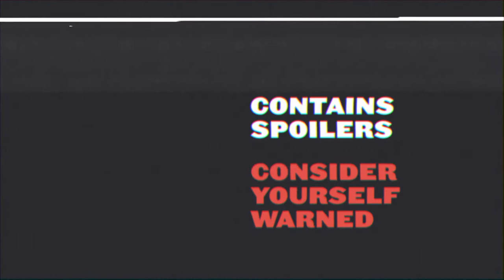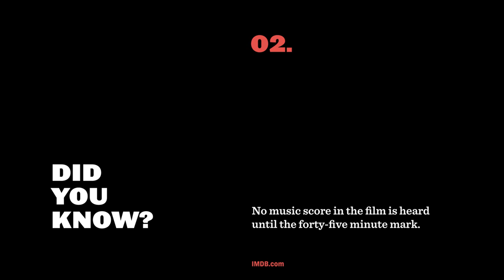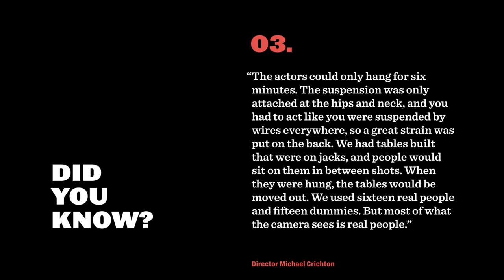Best Horror Scenes: Coma (1978)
You know that thing where you want to revisit a favorite from childhood, but you’re a little hesitant because you don’t know how it’ll hold up and you don’t want to sully the fond memories? While Coma is a pretty lightweight little thriller that smacks hard of 1978 in virtually every way, it’s still a really compelling story with some pretty unforgettable imagery and heart-pounding sequences. File under: good movies for plane rides so nearby passengers don’t have to see decapitated heads or disembodied hands murdering scantily-clad teens.

“Best Horror Scenes” is a collection of scenes I feel are some of the most affecting in horror. Some may be simple black cat scares, others may be more subdued or nuanced. Many come from films that aren't necessarily “horror” but have elements or threads of horror, and all have the same general effect: unease, dread, fear, shock, disgust.

If you have recommendations for scenes to include please feel free to suggest via comments or by contacting me!

* Obvious footnote: Clips may contain spoilers!